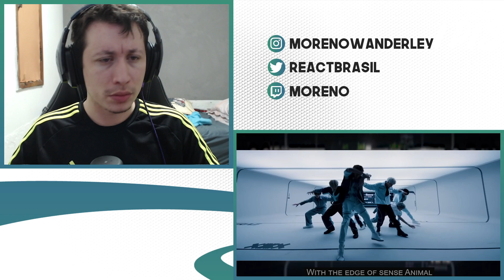REAGINDO A 미래소년 (MIRAE) - KILLA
Hoje a reação foi de um vídeo do Mirae